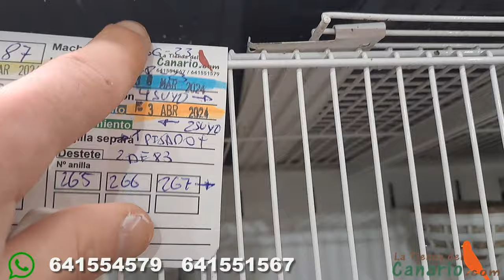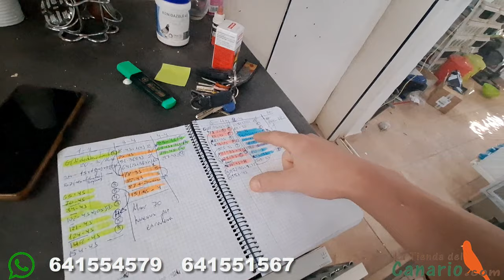UNA COSA EXTRAORDINARIA, NUNCA LO E VISTO ANTES